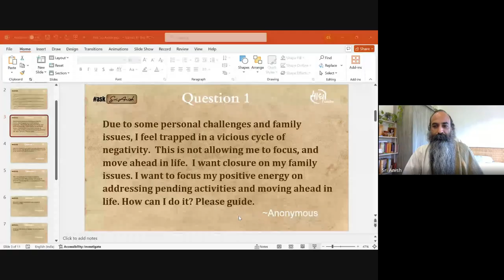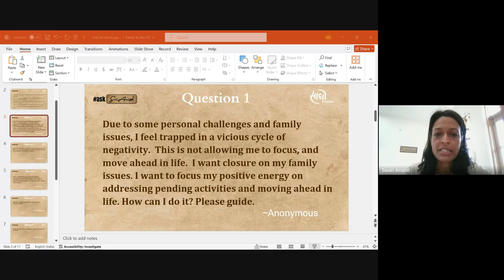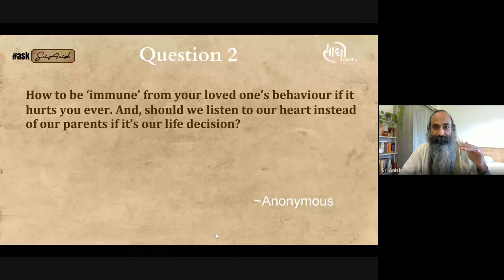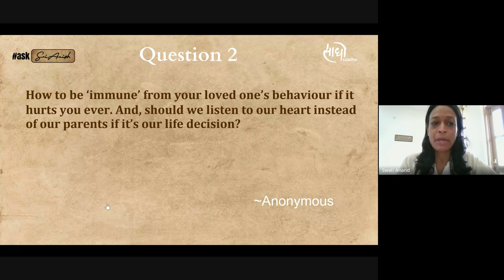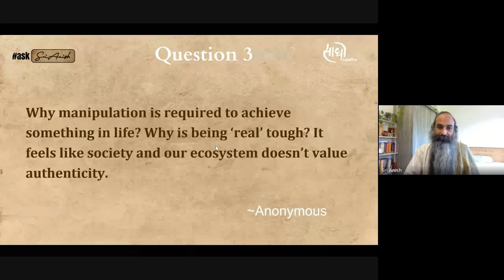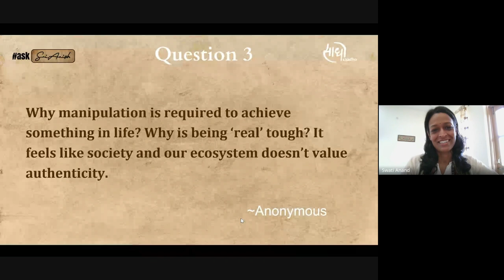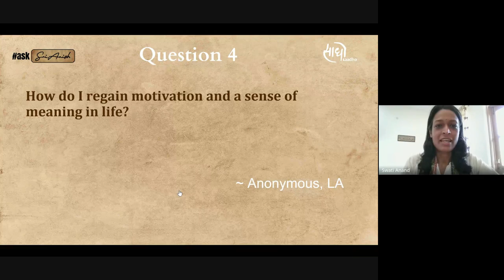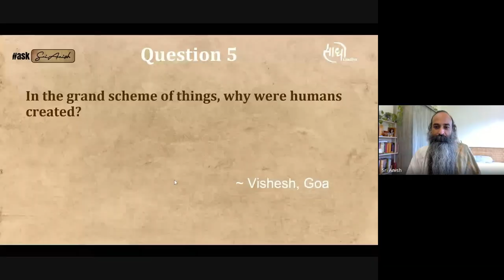#18 | Family Issues, Authenticity and Evolution | Satsang with Sri Anish | English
In this 18th session, Sri Anish talks about how we can come out of our personal issues and really connect with the sense of divine.

00:00 - Introduction
01:37 - Family Issues, Karma and Sadhna
14:34 - Ownership, desires and non-attachment
23:34 - Authenticity, society and right atmosphere
30:33 - Sense of Motivation and meaning in life
40:22 - Evolution and the gunas